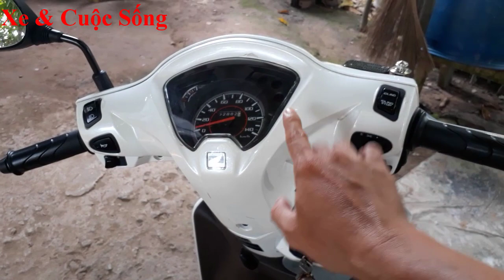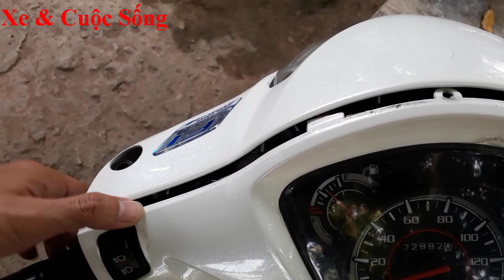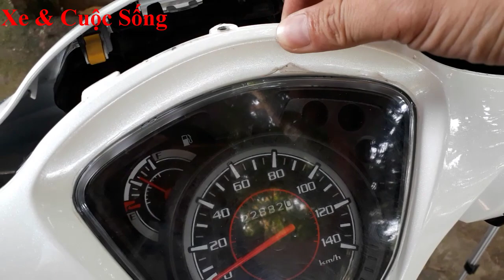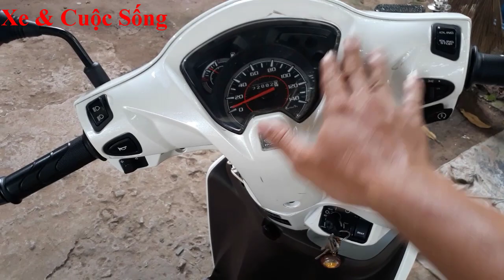XVCS | QUÁ BẤT NGỜ SAU KHI KHẮC PHỤC LỖI XE VISION - PHẦN ĐẦU XE HONDA VISION KÊU LỌC CỌC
Sau một thời gian sử dụng xe tay ga honda vision thì thường gặp hiện tượng phần đầu xe bị hở dẫn đến khi chạy phát ra tiếng kêu lọc cọc, lụp cụp... cho nên tạo cảm giác rất khó chịu khi vận hành xe. Chính vì vậy hôm nay mình sẽ hướng dẫn cho tất cả các bạn hiện đang sử dụng xe honda vision và có hiện tượng đó giống như mình khắc phục tiếng kêu đó.
Video này hướng dẫn cho các bạn cách tháo phần đầu xe, kiểm tra tìm ra nguyên nhân và cách khắc phục tại nhà đơn giản, hiệu quả, tiết kiệm.
Xin chúc cho tất cả các bạn sau khi xem xong video này thì có thể tự tay thao tác tại nhà thành công.